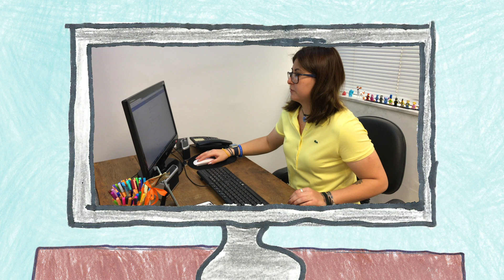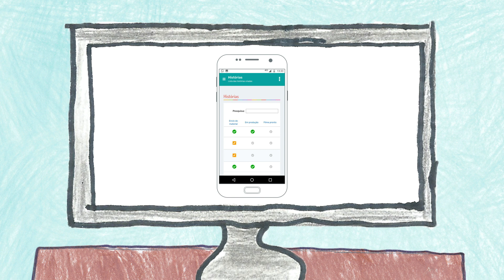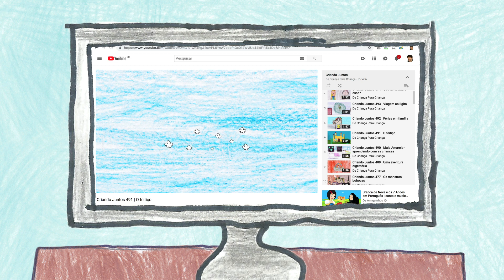De Niño a Niño - Creando Juntos - Metodología innovadora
De Niño a Niño es un programa multimodal de lenguajes que integra las modalidades verbal, visual, gestual y sonora. Los alumnos asumen el protagonismo en las tareas con el apoyo del profesor como mediador. Nuestro objetivo es traer al aula una nueva dinámica para la construcción del conocimiento. El resultado de esta práctica es una animación que perpetúa lo aprendido en el colegio y se puede compartir con todos.